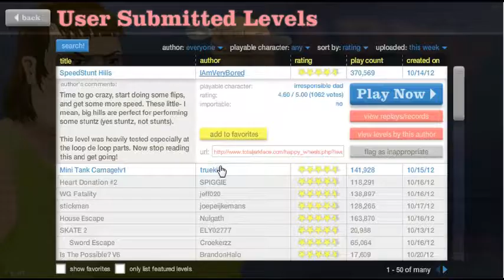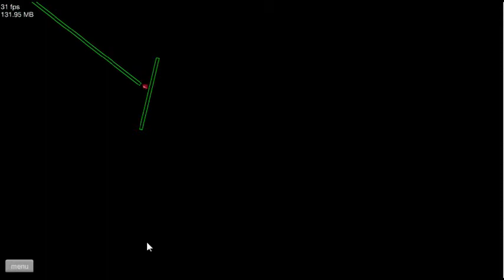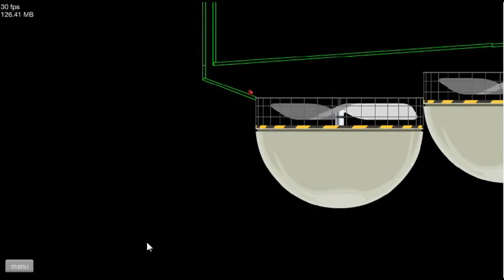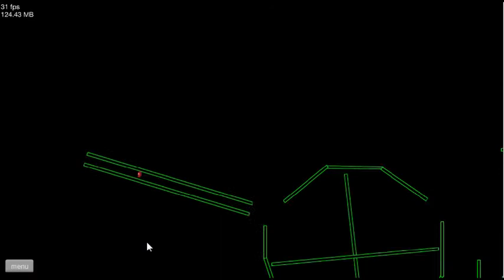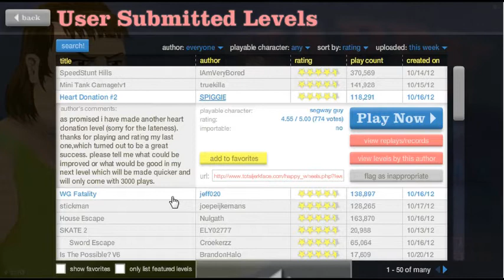Happy Wheels - HAVE A HEART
old man can suck it or die... wait... he DID die LOLOL dubstepdubstepdubstep